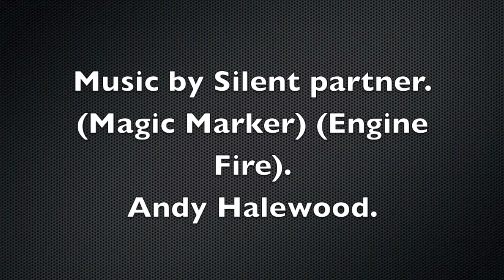Highland home 2014 motorbike camp part 3 and 4.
Easter motor bike camp. Need to register. Christian camp. Kids rides as well as adults.